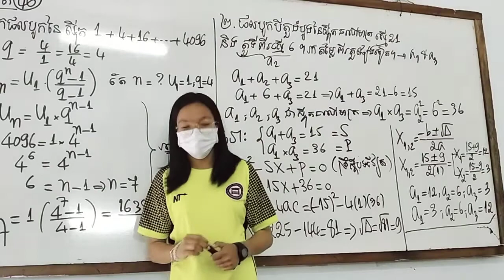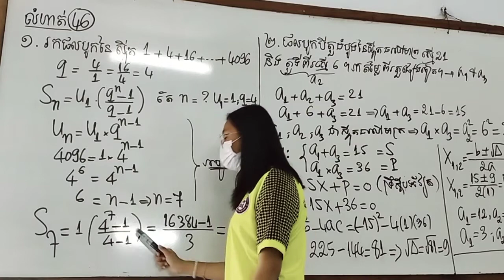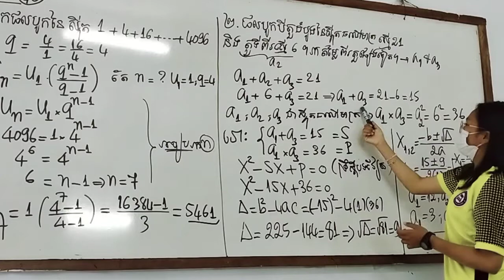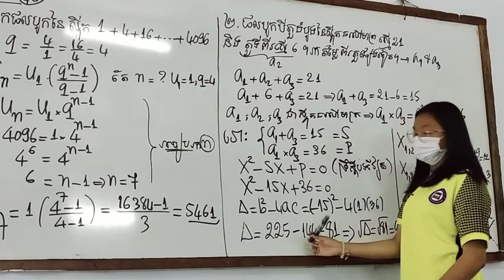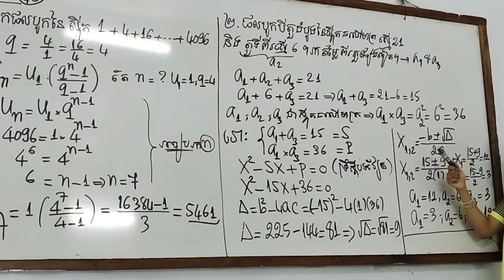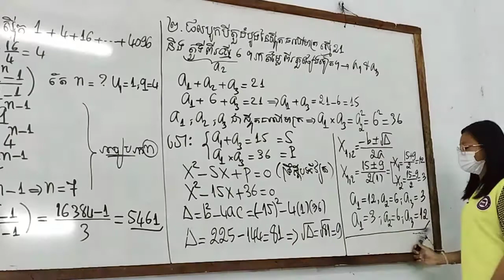MathBoreyClub លំហាត់ពិសេសបុរីគណិតថ្នាក់ទី១១ថ្មី ស្វីត (លំហាត់ 46 ) សិស្សឡើង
MathBoreyClub លំហាត់ពិសេសបុរីគណិតថ្នាក់ទី១១ថ្មី

ចង់ចេះចង់ដឹងចង់ជាប់ ឆាតមកMathBoreyClub
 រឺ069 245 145